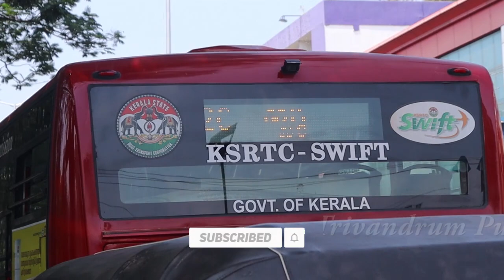തിരുവനന്തപുരത്ത് ഇലക്ട്രിക് ബസുകൾ ലാഭത്തിലേക്ക്-electric bus profitable in thriuvananthapuram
Thiruvananthapuram: The Kerala State Road Transport Corporation has breathed a sigh of relief as its City Circular Service started to earn good profit. The service is being operated by connecting major government offices, hospitals and other popular spots in the capital city. When KSRTC launched the service, nearly 1000 people opted for these buses. Now, KSRTC
officially confirmed that over 34,000 people have been depending on the service daily. A press release issued by the KSRTC also informed that they are eyeing to increase the number of passengers in City Circular Service to 50,000 per day. Newly introduced electric buses are deployed for the City Circular Service from August 25 in Thiruvananthapuram. It is reported that KSRTC only incurred only Rs 23 for operating the service per kilometer. Meanwhile, the income from this service was recorded as Rs 35 per kilometer.